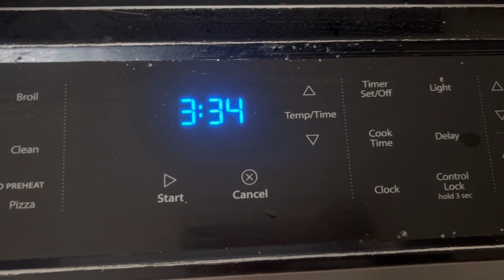Salon Service In Canada || How To Shape Eyebrows At Home || Parlour At Home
How to shape eyebrows
Salon service in canada
How to colour your hairs at home
Mehendi apply on hair
Heena application on hairs
Hair care in canada
Salon in canada
How to shape upperlips in canada
Upperlips tutorial
Eyebrow tutorial
Face cleanup at home
Home remedy for glow